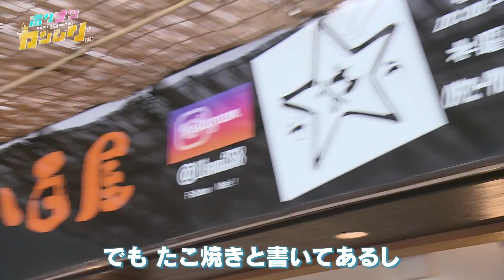FANTASTICS堀夏喜25歳の誕生日祝い！巨大フルーツかき氷でおもてなし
8月6日は堀夏喜、25歳の誕生日！ということで…
8月の「カンムリ」は番組スタッフがホリナツ生誕月間をお祝いします！！
今回は夏にピッタリ！〝映える〟巨大かき氷でおもてなし
大好きなフルーツづくしのオリジナルバースデーかき氷づくりに挑戦します